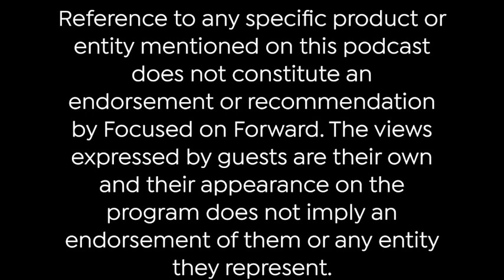Post Betrayal Syndrome ft. Dr. Debi Silber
After experiencing betrayal in many forms in life, and perhaps most devastatingly in her marriage, Debi Silber found herself wondering why? Why was she her and what could she do? Instead of sitting back, Debi took charge and put herself back into school and worked for her doctorate at an age when many would look past that as an option. What emerged was Dr. Debi Silber who began to break down the science of betrayal and begin to work with others to help them overcome the hurt, the pain and the personal agony left behind by betrayal. Helping people work towards a complete transformation from the person who was betrayed, and into someone who can live, work, love and function better in life.
For more about Dr. Debi Silber and her book Trust Again, please visit the following